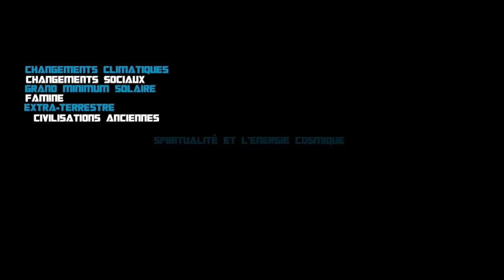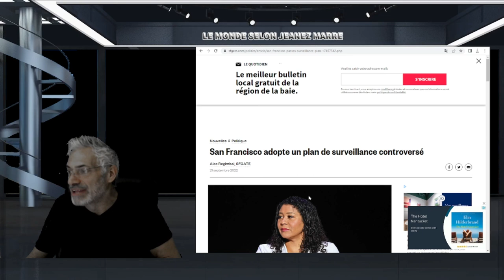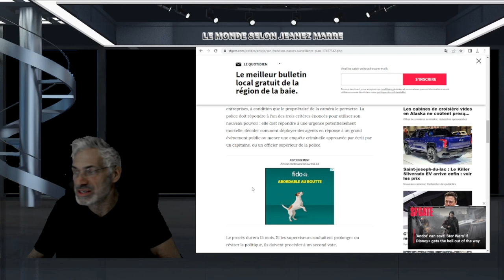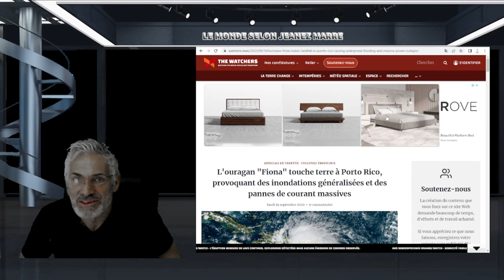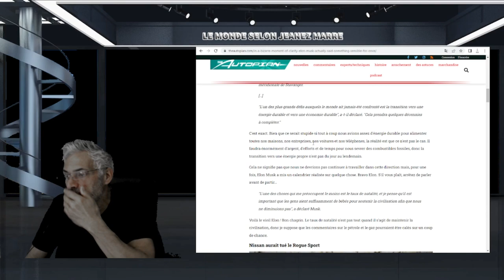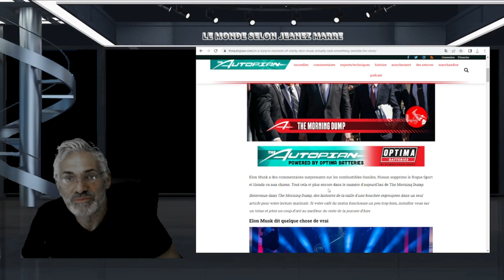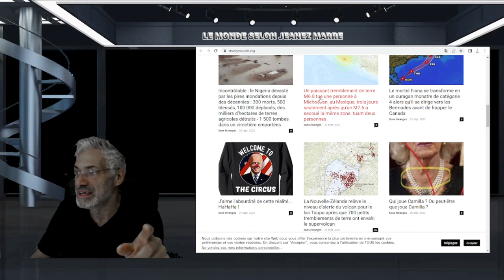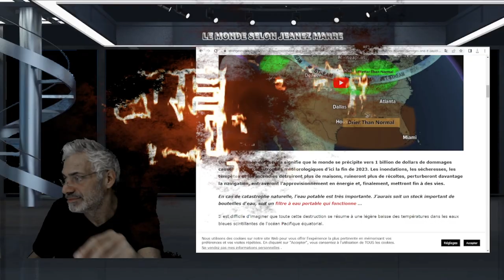CE QUI SE PRÉPARE EST GIGANTESQUE,BIBLIQUE,APOCALYPTIQUE;DU JAMAIS VU DANS L'HISTOIRE;PRÉPAREZ-VOUS.